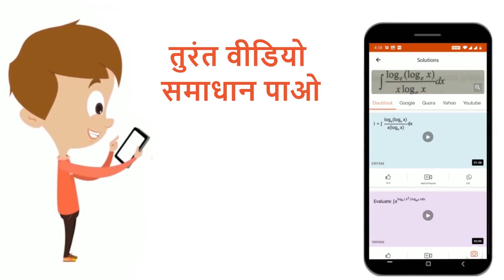POCI_(3), H_(2)PO_(3) एवं H_(4)P_(2)O_(6) में P परमाणु की ऑक्सीकरण अवस्था क्रमश : है | 12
POCI_(3), H_(2)PO_(3) एवं H_(4)P_(2)O_(6) में P परमाणु की ऑक्सीकरण अवस्था क्रमश : है
Class: 12
Subject: CHEMISTRY
Chapter: p - ब्लॉक के तत्व (नाइट्रोजन, ऑक्सजीन, हैलोजन एवं उत्कृष्ट गैसें)
Board:NEET

👉 Have Any Query? Ask Us.